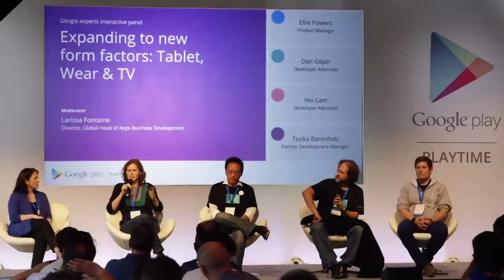Playtime Europe - Expanding to new form factors: Tablet, Wear & TV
Several Google experts discuss best practices and answer developer questions related to bringing Android apps and games to different form factors, including Tablet, Wear and TV.